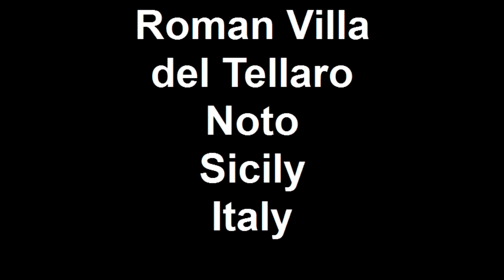Noto Roman Villa del Tellaro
The villa is a rich country residence of the late Roman imperial age (mid- 4th century AD).Its remains were excavated under a farm . The main body of the villa, is built around a vast peristyle. The section on the north side of the porch had a pavement mosaic with festoons of laurels forming circles and octagons and other geometric and floral motifs.
One of the rooms shows floor mosaics with the scene of the Greek heros: Hector , Odysseus , Achilles and Diomedes.. The mosaic floor in the second room has a hunting scene, with a banquet in the open air among the trees and has been interpreted as a female personification of  Africa. Other scenes are more stylized and include two-dimensional figures. Probably the mosaics are the work of craftsmen from Africa .